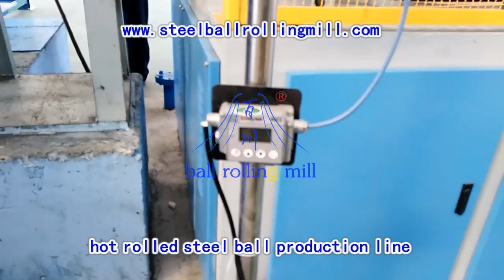steel ball rolling mill,steel ball making machine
Through full research and transformation of our company to the rolled production line of the steel ball, and combined with thedemands of home and abroad steel ball markets, develop the new-generation steel ball rolled production line, and develop theφ20mm-φ125mm series of complete equipment from heating, rolling to thermal treatment, used for producing various kinds ofsteel ball with the diameter from φ20mm-φ125mm.